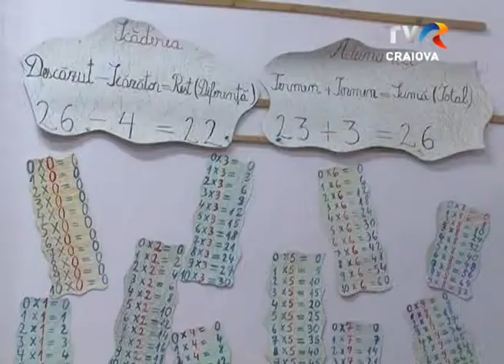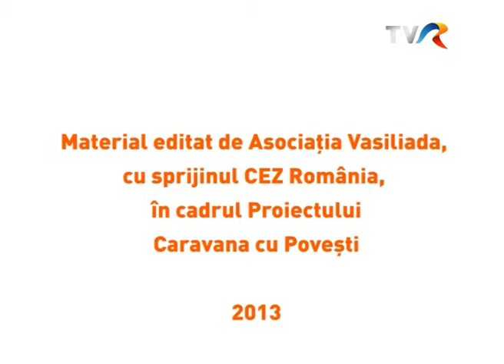Reportaj Caravana cu Povesti 25 11 2013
Cu sprijinul asigurat de CEZ ROMANIA,  Asociatia Vasiliada in parteneriat cu Asociatia Fapte Bune pentru Comunitate a initiat, incepand cu luna decembrie 2012,  un inedit proiect socio-educativ, pentru copii care traiesc in mediul rural, din judetul Dolj.

Proiectul „Caravana cu Povesti", si-a propus sa dezvolte interesul copiilor din comunitati rurale sarace de a citi povesti, crescand astfel cu modelele si eroii din basmele romanesti.